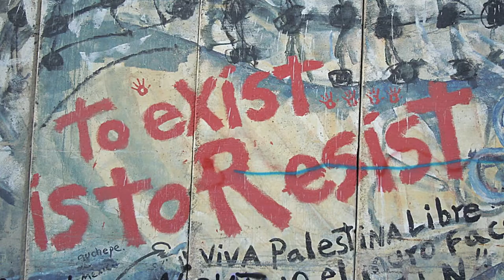Palestinians protest Abbas, PA following killing of Nizar Banat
Fatah loyalists from Mahmoud Abbas's faction, some of which identified as undercover Palestinian security personnel, attack demonstrators with sticks and stones as they made their way to PA headquarters in Ramallah, West Bank, June 26, 2021. Protesters marched following the extrajudicial killing of prominent opposition activist Nizar Banat by the Palestinian Authority in Hebron three days ago. Banat, a staunch critic of the PA who was previously detained several times, was known for denouncing PA corruption, security coordination with the Israeli occupation and colonization authorities, as well as for compromising Palestinian liberation principles.